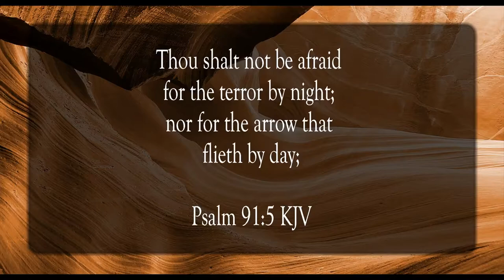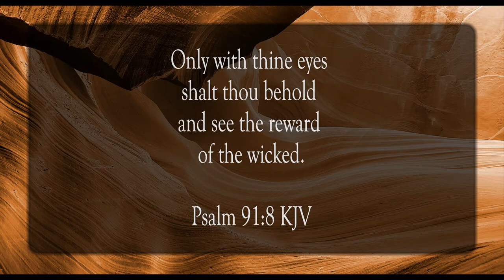You Are Covered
Scripture of the Day! You are covered!